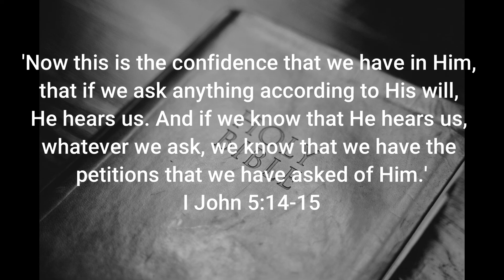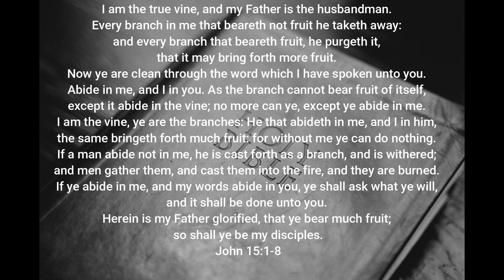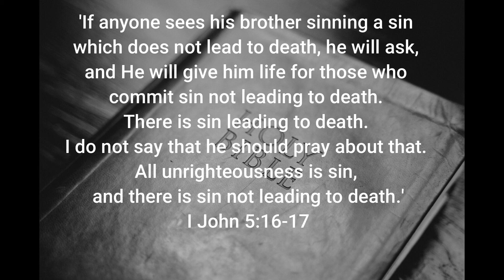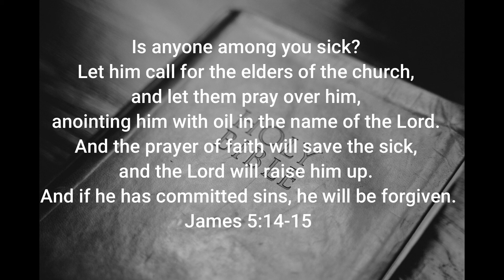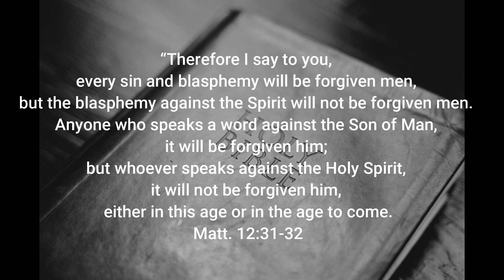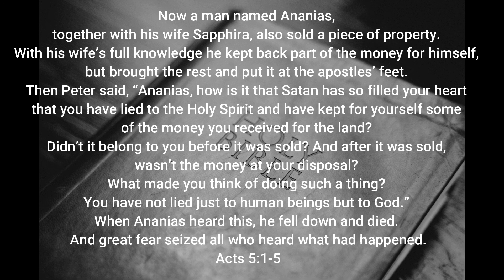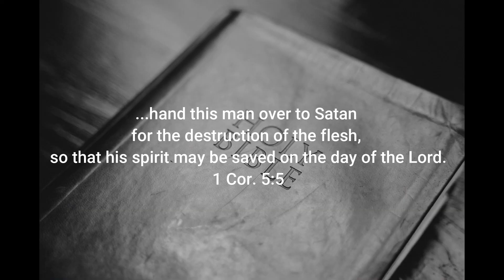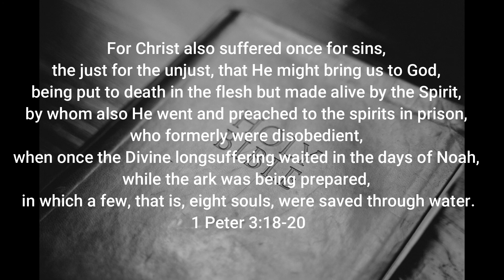Asking According To His Will - Bible Study - 1 John 5:14-17 #17 - 1st John Series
Scripture - Bible Verse
'Now this is the confidence that we have in Him, that if we ask anything according to His will, He hears us. And if we know that He hears us, whatever we ask, we know that we have the petitions that we have asked of Him. If anyone sees his brother sinning a sin which does not lead to death, he will ask, and He will give him life for those who commit sin not leading to death. There is sin leading to death. I do not say that he should pray about that. All unrighteousness is sin, and there is sin not leading to death.'

For building up the Church of Jesus Christ.  A key to true Christianity.

The Kingdom Of God Is Within - Sharing the good news of Christ Jesus and the Kingdom of God.